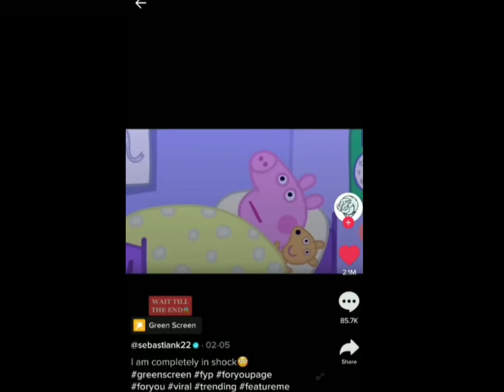The scary truth behind Peppa Pig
I’m honestly terrified